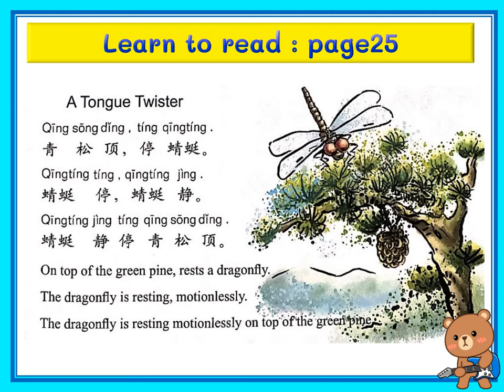Lesson4 我喜欢唱歌儿 （TB page25）